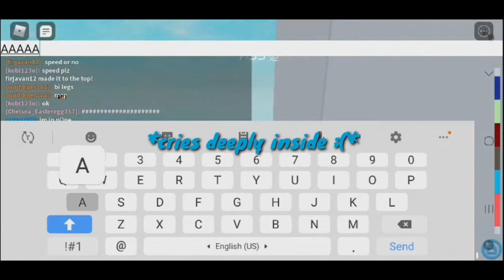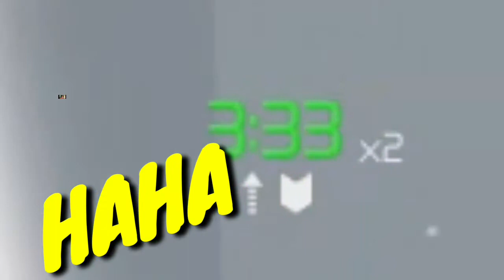Roblox Tower of Hell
I suck at ToH :(
Ill get better. I promise. I have to.
-I am depression
Ytbers trying to get more likes:
1 Like= 1 Happiness
Ytbers trying to get more subs:
1 Sub= 1 Happiness